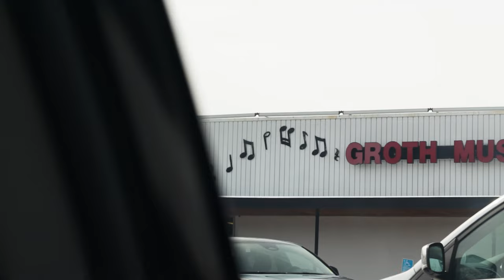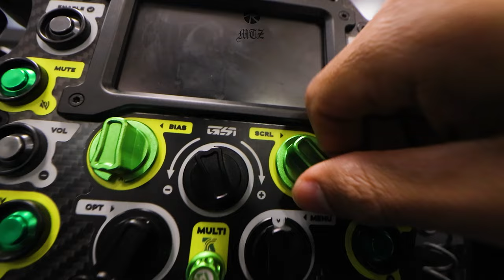In search for a tuba piece | Vlog ￼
Enjoy this mini vlog of me , Yovany , Angel going to try and find a piece for Yovany’s tuba.

Ik these random vlogs and videos don’t make too much sense but they will later trust me , hope you all enjoy , see you on the next one , peace 💪🏽 have a grat day

And don’ forget to like the video , it would help me out a lot , thank you all once again 🤝